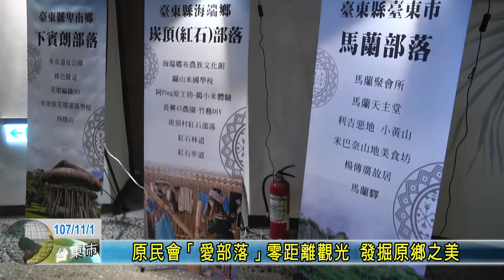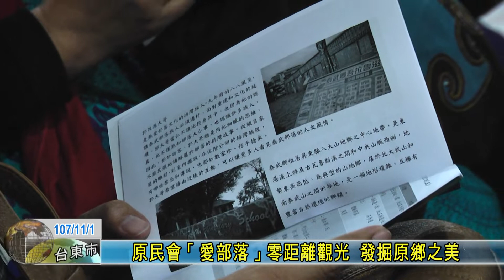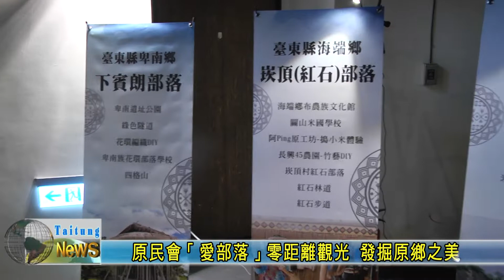20181101 原民會「愛部落」零距離觀光 發掘原鄉之美